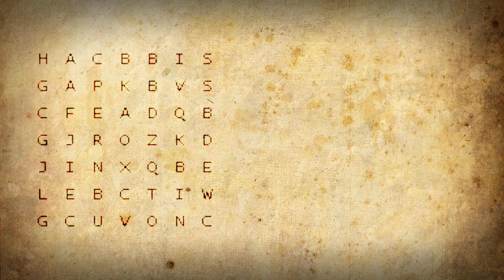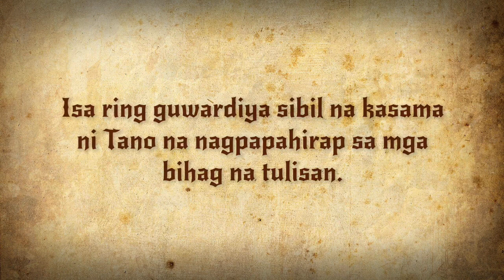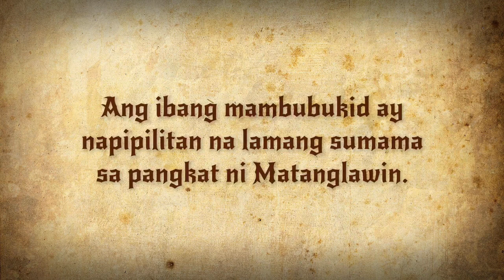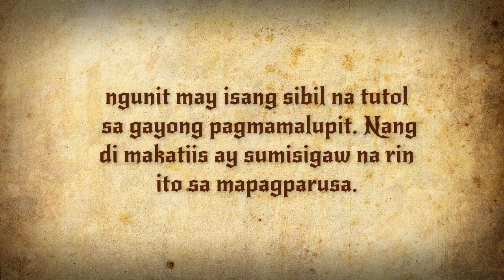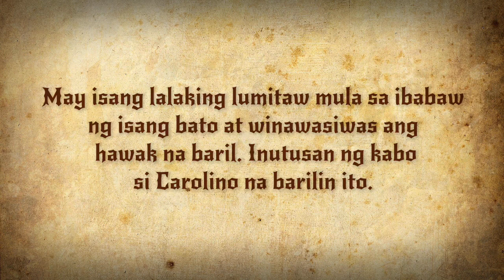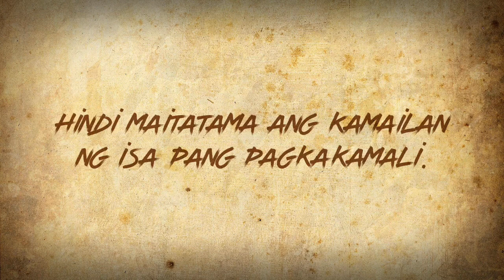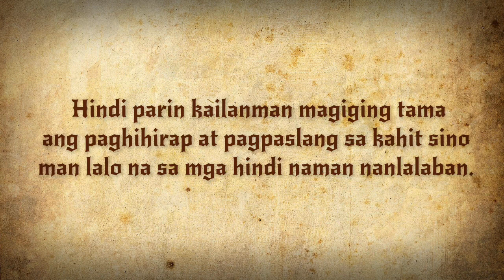KABANATA 38 EL FILIBUSTERISMO BUOD | GR10 MINI PT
Hi everyone! This is another video is for my playlist entitled "School Related Videos". I hope this can help others in understanding the 38th chapter in El Filibusterismo. The contents are: Isang Salitang Malalarawan ang Kabanata, Tauhan, Buod, Aral, Kaugnayan sa Kasalukuyan, Katanungan.

Don’t forget to click the like button if you liked it!